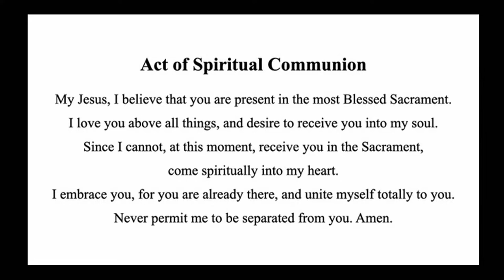Mass & OMPH Devotion - Wednesday, August 24, 2022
Our mass and Mother of Perpetual Help devotion for Wednesday, August 24, 2022.
Celebrant: Father Ciro Perez
Lector: Christina Byrne
Sacristan: Jane Higgins
Audio / Video: Doyle Rose